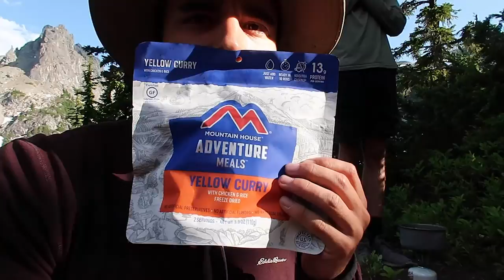Backpacking Jade Lake! Two nights in the Alpine Lakes Wilderness.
Kicking summer in the Northwest off the best way I know how; Backpacking one of my favorite trails with my good friend and brother. Enjoy!

Ultralight One Person Tent
Ultralight Two Person Tent
Ultralight Backpack for Men
Ultralight Backpack for Women
Hiking Shoes for Men
Hiking Shoes for Women
Lightweight Sleeping Pad
BEST Hiking Socks (trust me)
Camera Clip That Attaches to Backpack
Hiking Poles
Hiking Shirt
Hiking Shirt for Women
Hiking Shorts
Hiking Pants
Hiking Pants for Women